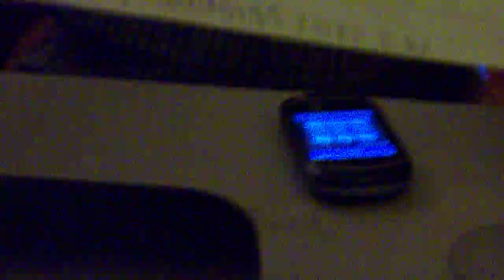Cheap Red Wine: A Tribute to John Cage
Here is my tribute to John Cage and his musical composition, 4'33". My son Chris was a big help in the creation of this video, as you'll see if you watch. The video ends abruptly, but I think you'll get the point.